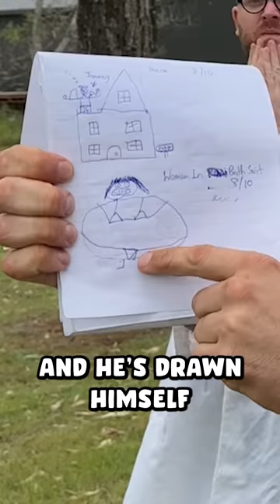Which Sports Ball Hurts The Most 2!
We revisit our original video of "Which Sports Ball Hurts The Most" to see how far science has progressed.